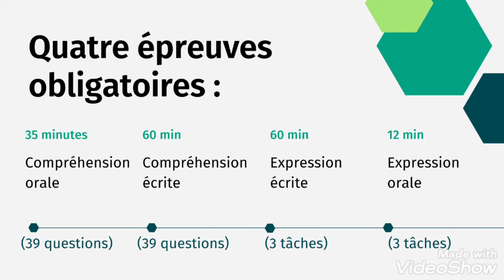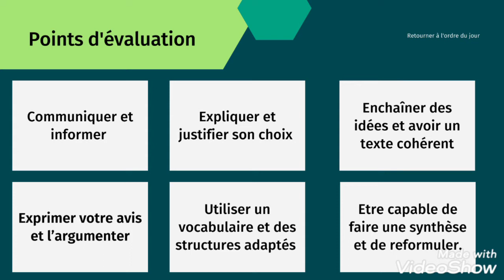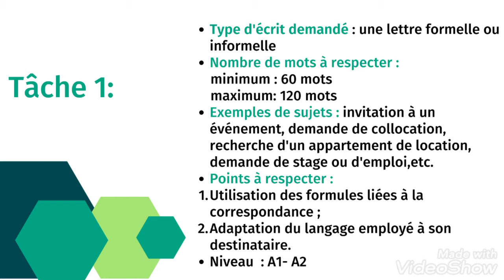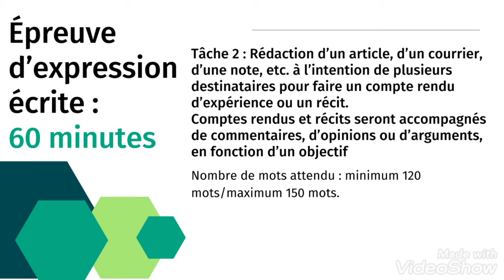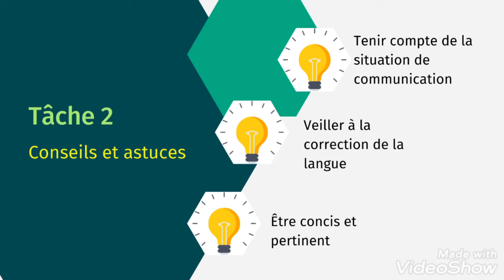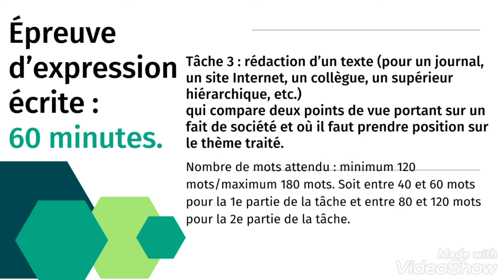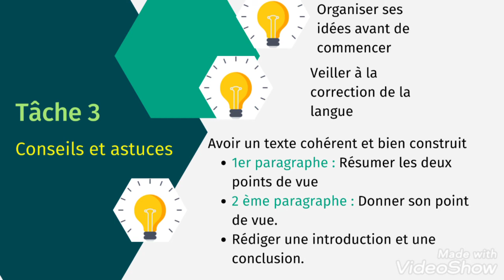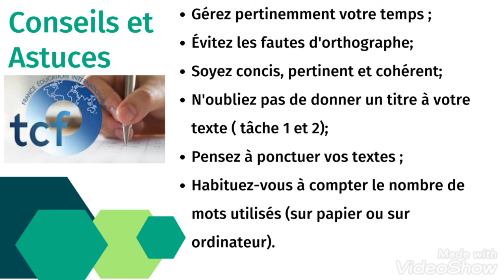TCF CANADA/EXPRESSION ÉCRITE